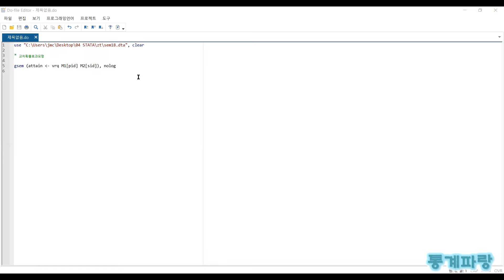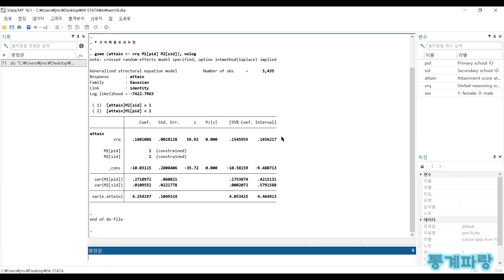STATA를 활용한 구조방정식 - (22) 교차확률효과모형(Crossed Random Effect Model)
교차확률효과모형(Crossed Random Effect Model)

하위레벨 관측치가 반드시 상위레벨
관측치에 속하지 않는 데이터를
바탕으로 수행하는 것을 말합니다.

yij = α + β*xij + uj + vi + εij